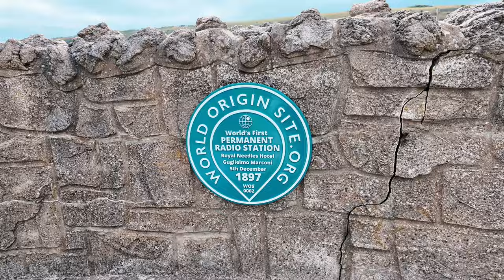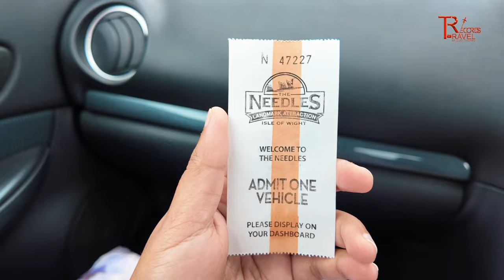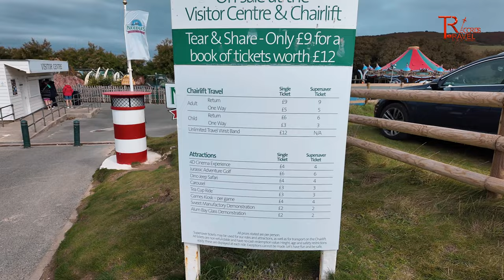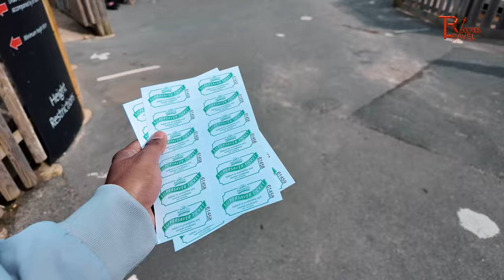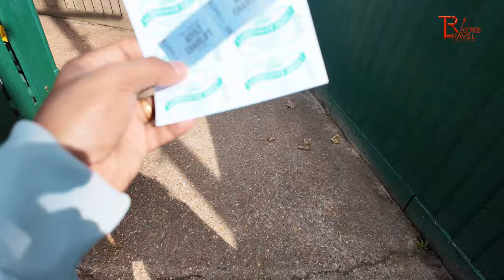ഇനി ജീവൻ ഉണ്ടേൽ ഇവിടെക്ക് പോകില്ലാ The needles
മല ഇടിഞ്ഞ അവസ്ഥ ഈ സ്ഥലം ഇത്രെയും ഫയിംസ്സ് ആയി.  You can view our trip to the island of Wight in this video, where we saw The Needles, the island's main attraction. There are a lot of activities there that we can experience. We enjoyed a boat excursion in the ocean and had a great time there. I hope the video is enjoyable for you.